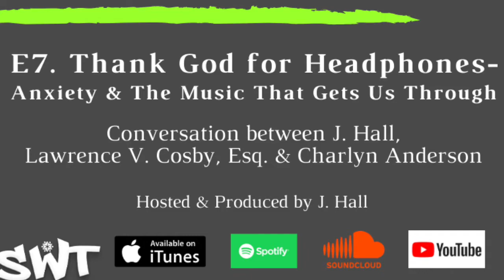The Shape Up- E7. Thank God for Headphones- Anxiety & The Music That Gets Us Through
Some of the crew hopped on a three-way call and talked about the music that is helping them get through this coronavirus lock down.

J. Hall, Lawrence Cosby, and Charlyn Anderson shared some of the tracks and albums that are helping with their anxiety during this global pandemic.'

Let us know what music is getting you this is lock down in the comments!